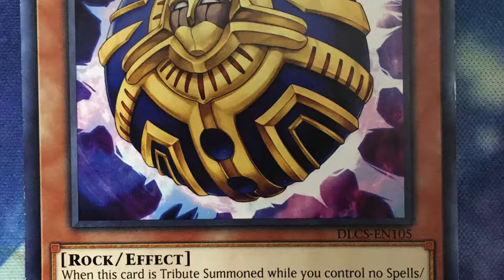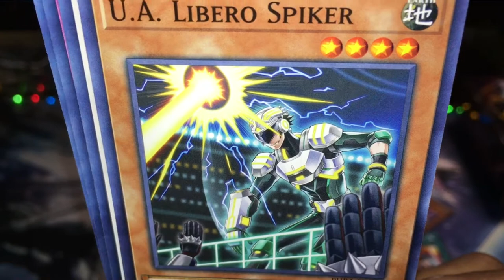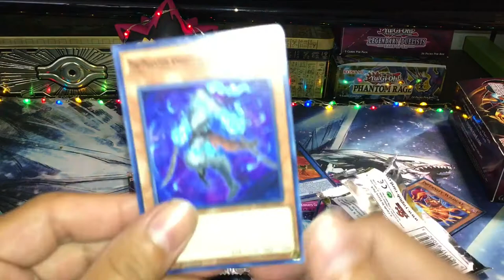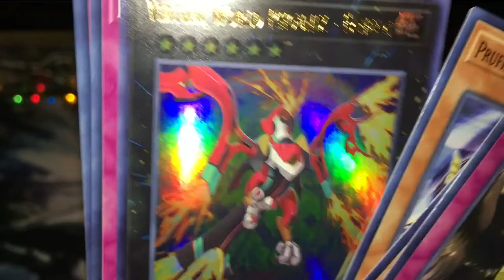painting Yu-Gi-Oh! card (Class assignment) acrylic painting and opening booster packs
I am an art major in college and one assignment was to paint a small object into a big painting on a canvas. I made the first card that I found had interesting colors. Let me know if you like it.